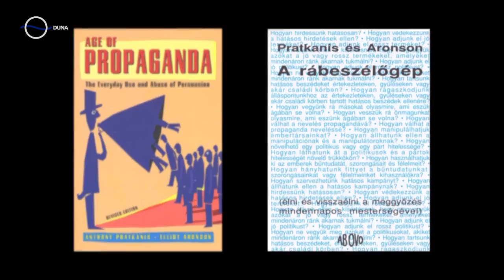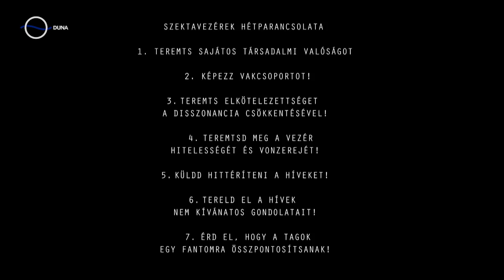Bábel - Hesnával a világ 35. rész (A hatékony meggyőzés titkai 2015.11.30) 720p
Vajon milyen titkai és kidolgozott alapelvei vannak a hatékony meggyőzésnek? Hogyan működik mindez a kereskedelemben - és a társadalomban, ismerősök és ismeretlenek között? A Bábel legújabb évadában világhírű szociálpszichológusok és reklámszakemberek mesélnek a hatás, a meggyőzés és a manipuláció kulisszatitkairól.